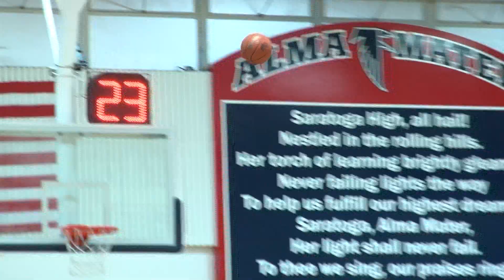Palo Alto vs Los Gatos Boys Basketball 1.11.23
THE PALO ALTO VIKINGS LOOKING TO GO TO THREE AND OH IN LEAGUE PLAY AGAINST LOS GATOS

PALO ALTO WAS HITTING FROM DEEP EARLY...JORELL CLARK DISHES TO JACKSON MARTIN WHO MAKES IT SPLASH FOR THREE

BUT THE CATS RESPOND ON THE OTHER END...RONAN CHINMULGUND OVER TO MAX HOUGHTON WHO SHOOTS AND SCORES FROM DEEP...15-9 LOS GATOS AFTER 1,

L.G. STILL ON THE ATTACK IN THE SECOND...TOMMY ANKENBRANDT KICKS IT OUT TO SCOTTY BRENNAN, THE SON OF SAN JOSE STATE FOOTBALL HEAD COACH BRENT BRENNAN, AND SCOTTY HITS FROM DEEP.

PALO ALTO ANSWERS BACK AS CLARK PASSES TO RILEY YUEN WHO FIRES AND HITS FOR THREE

NOW IT'S MERT YANAR KICKING IT OUT TO A WIDE OPEN JACKSON MARTIN AND JACKSON CONNECTS AGAIN FOR THREE...28-23 WILDCATS AT THE HALF

LOS GATOS LOOKING TO PULL AWAY IN THE SECOND HALF...BRENNAN PASSING IT AHEAD TO MAX HOUGHTON WHO DRIVES AND GETS THE BUCKET FOR TWO

PALY STILL BATTLING BACK...CLARK OVER TO JACKSON MARTIN AGAIN AND JACKSON MAKES IT SPLASH FROM DEEP PLUS THE FOUL

BUT JUST TOO MUCH LOS GATOS IN THIS ONE...ANKENBRANDT GOING TO THE HOOP TO LAY IT UP AND IN

THEN IT'S SCOTTY BRENNAN WITH THE DRIVE AND THE FINISH AS LOS GATOS WINS IT 60-41 TO GO TO 2-0 IN THE SANTA CLARA VALLEY DE ANZA DIVISION